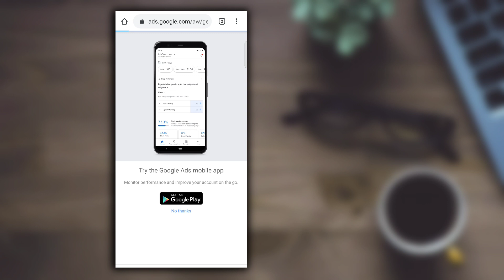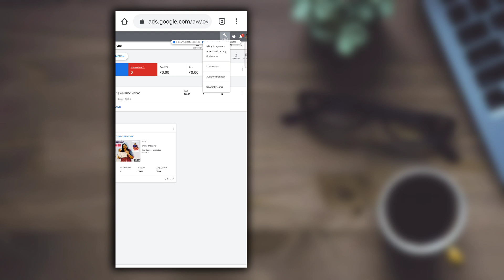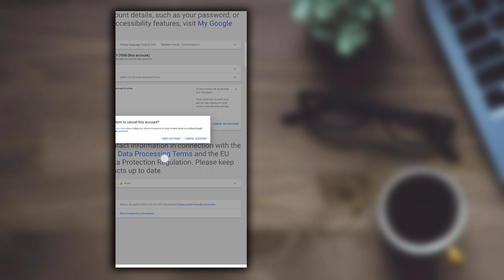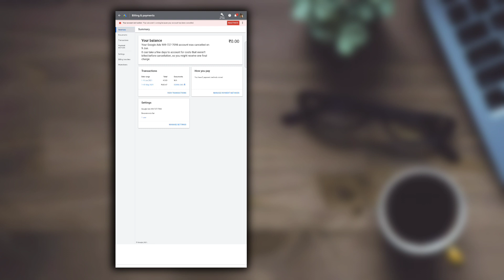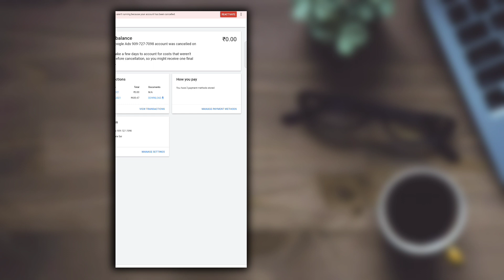How To Withdraw Money From Google AdWords In Telugu | How To Get Refund From Google Ads Telugu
How To Close AdWords campaign
How To Deactivate Google AdWords Account In Telugu
Telugu Tech Office Updates
How To Delete Google AdWords Campaign In Telugu
How To Get Refund Google AdWords To Bank Account In Telugu
How To Block Google Ads Account In Telugu
How To Use Google AdWords In Telugu
How To Create Google AdWords Account In Telugu
Telugu Youtube Update
How To Create AdWords Campaign